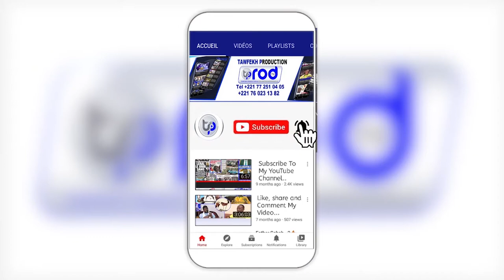Ousmane Sonko "Juillet 2022, Je serais plus Député, Dinaleen Délo sen Thiabi Auto ak Senn